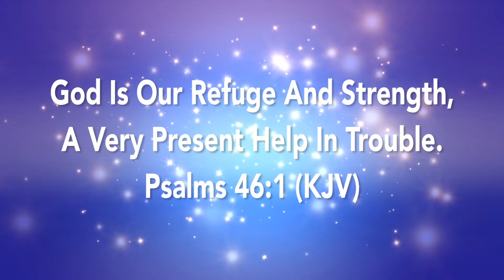POCC Kids Episode 18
The Pentecostals of Cooper City
5201 S Flamingo Road